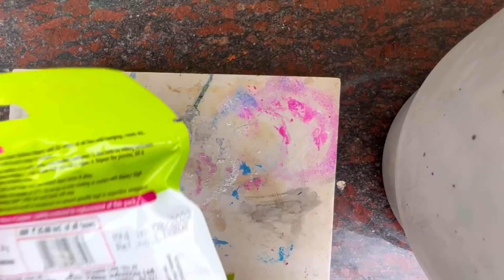Rainbow fridge magnet..